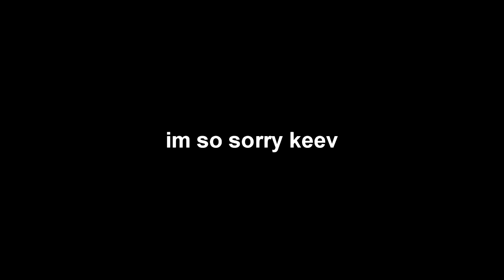lets paparazzi a telephone game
i was technically almost a third of this mep and i regret nothing

except the bee movie meme i regret that

FANART CREDITS:
1: